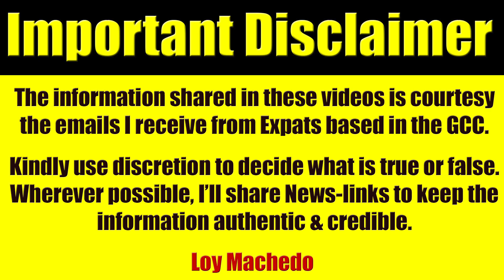UAE Scammers Pretend To Be Police/CID & Demand Money Or Threaten Jail/Deportation - Video 3730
In this video I share personal experience of Scammers & Fraudsters in UAE who call up Expats to ask for money giving them false information stating that they are the police or CID or law enforcement agencies. In this video I will tell you how to handle such calls and such issues.

loymachedo shares
UAE Scammers Pretend To Be Police/CID & Demand Money Or Threaten Jail/Deportation